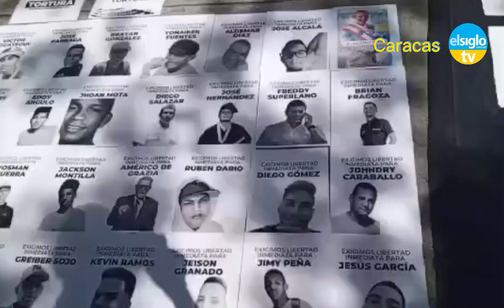Familiares de los detenidos exigen al Fiscal General revisar todos los casos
Familiares y allegados de los detenidos tras los acontecimientos postelectorales del pasado mes de julio, manifestaron a las afueras del Ministerio Público (MP) exigiendo la libertad de todos los cautivos.

Los manifestantes consignaron un documento donde le exigen al fiscal General Tarek William Saab, revisar cada uno de los expedientes, para constatar la inocencia de los privados de libertad.

De igual forma, denunciaron las condiciones precarias en las cuales se encuentran sus familiares en los centros de reclusión. "Se les ha tratado de una forma arbitraria, injusta, le dan comida con gusano, con uñas, con pelos, deteriorada, podrida, el agua es amarilla, de pozo", expresó Martha Cardona, madre de uno de los detenidos.

Asimismo, aplaudieron la liberación de los privados de libertad que padecen patologías y exigieron hagan lo mismo con los demás jóvenes que se encuentran tras las rejas en situacion inestable.

Igualmente exigieron a la comunidad internacional, interceder por los privados de libertad en Venezuela "Comunidad internacional, ayúdenos, porque las cárceles aquí no están acondicionadas para mantener personas así", resaltaron.

Texto: Winder Alnaude